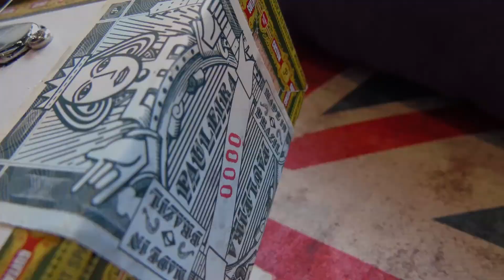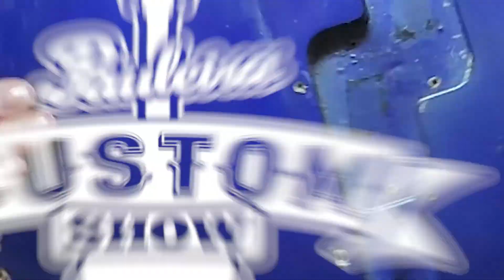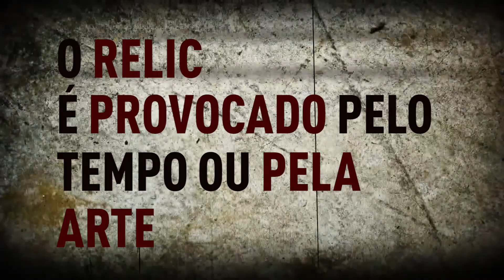S01E18 - Relicando Baixo Fender - Pauleira Custom Show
Relicar, envelhecer, destruir ou simplesmente fazer uma arte bem louca em um instrumento é um serviço que oferecemos na Pauleira. Acompanhe neste episódio como fizemos tudo isso em um baixo Fender Precision.